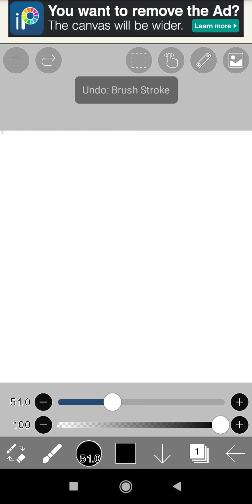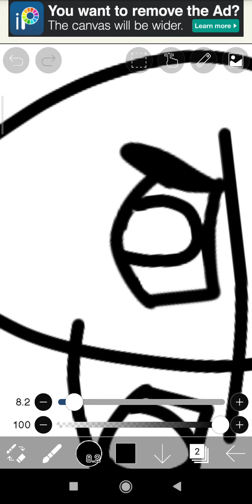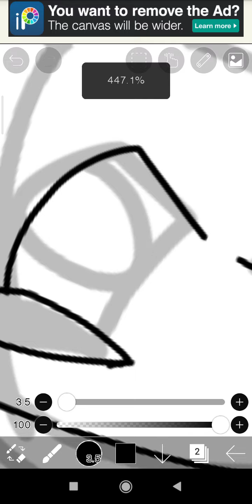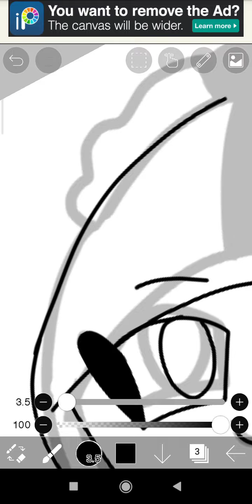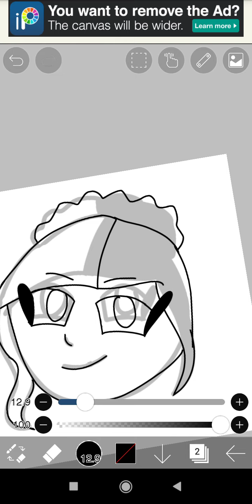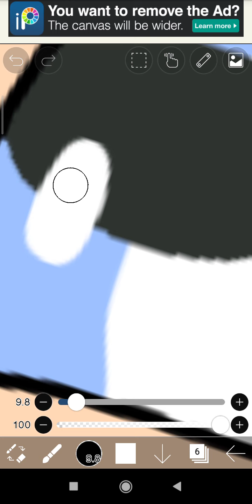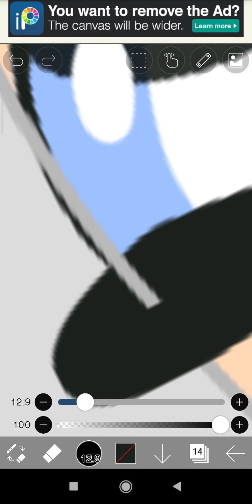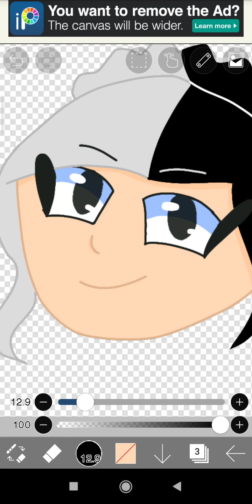hi water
pls ignore this it's for my Google classroom students (I'm doing a little art course with everything I know) 😗✌️